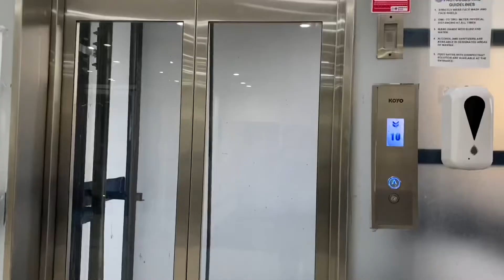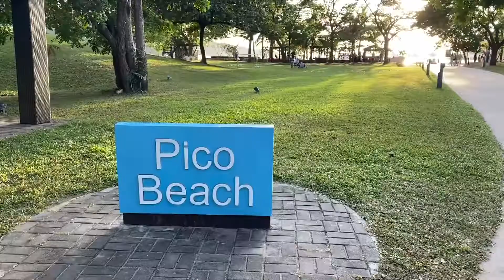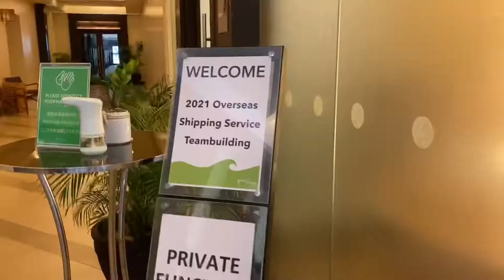A DAY IN A LIFE | PICO DE LORO BEACH TRIP (After 2 years!!!!)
Minimize/Maximize volume when needed 💕